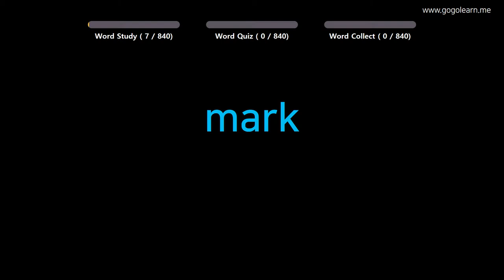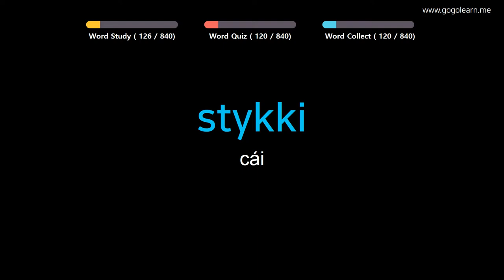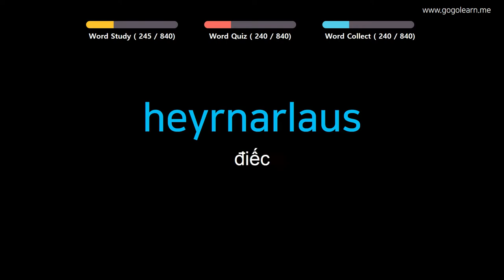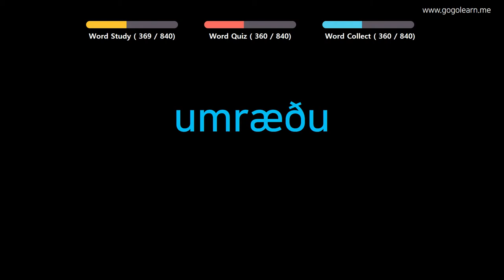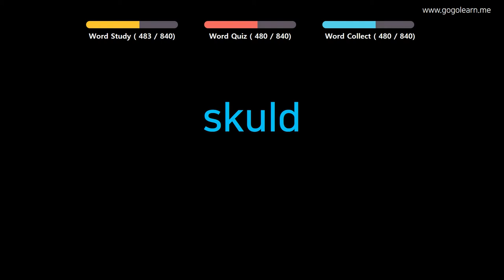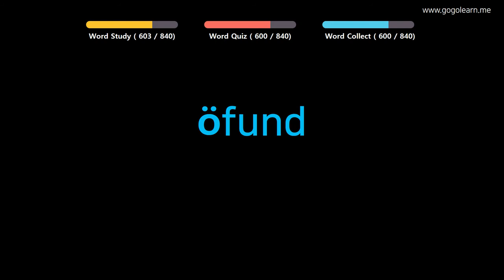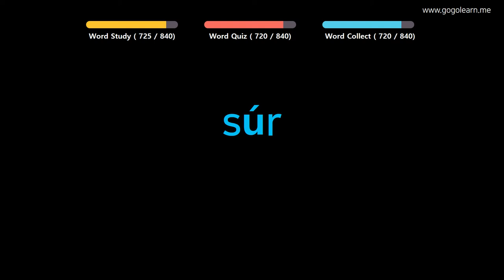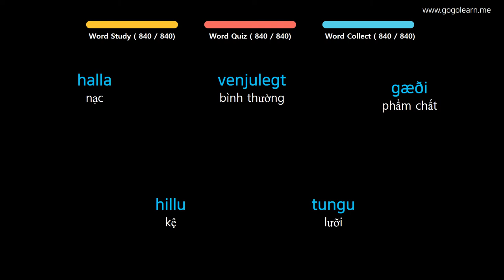Học Tiếng Iceland |Phần 13: Từ Vựng Tiếng Iceland Siêu Tốc | Golearn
+ Phần 1 : 00:05
+ Phần 2 : 41:34
+ Phần 3 : 1:22:57
+ Phần 4 : 2:04:40
+ Phần 5 : 2:46:15
+ Phần 6 : 3:28:08
+ Phần 7 : 4:09:45
+ Phần 8 : 4:51:37
+ Phần 9 : 5:33:30

✪ Nội dung có thể bạn quan tâm:

Học Tiếng Iceland |Phần 4: Từ Vựng Tiếng Iceland Dễ Nhớ Không Cần Nổ Lực | Golearn